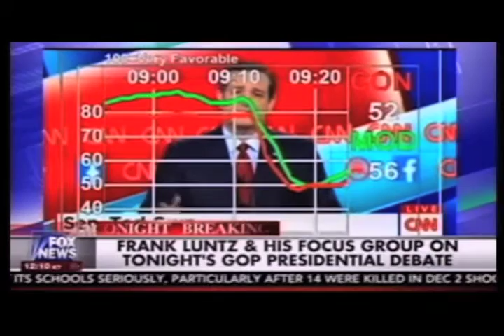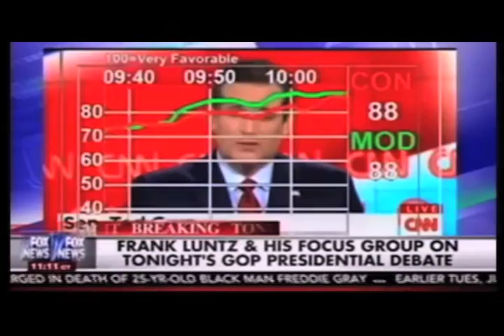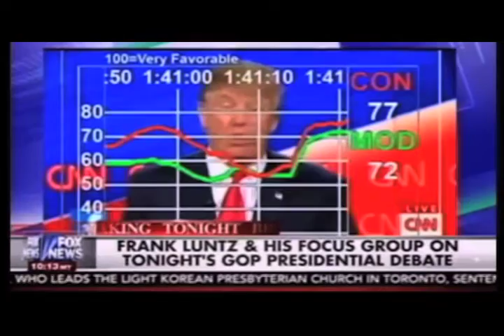Dec. 15, 2015 - The Kelly File-GOP Debate Segment 1